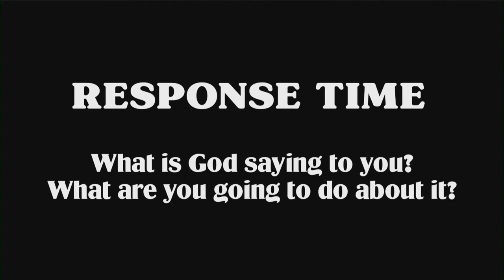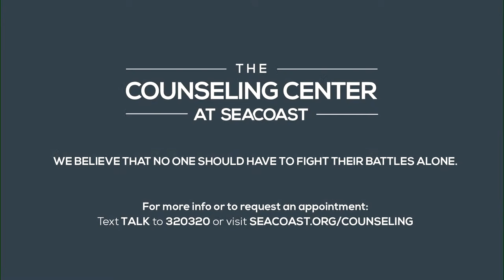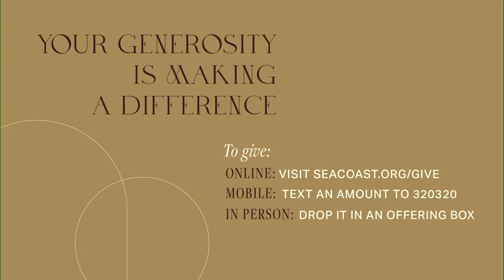First Wednesday - April, 2024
Join us for an extended period of Worship and an inspiring message!